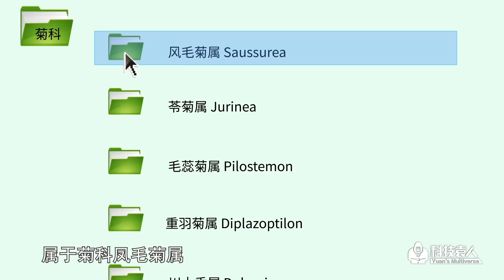长在天山上它是雪莲，采回家它只能泡菊花茶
最近，某综艺节目的嘉宾采摘了珍稀植物“雪莲”，这件事引发了大家的讨论。比较专业的观众一眼就看出，那是濒危植物水母雪兔子，不是雪莲，只是雪莲近亲。这期视频是我的朋友唐导亲自前往海拔4000米以上的高山进行的实景拍摄。唐导在寻找雪莲的过程中，同时与两位嘉宾探讨了人类采摘“雪莲”这种行为的合理性。关于采摘“雪莲”，大家的看法是怎样的呢？